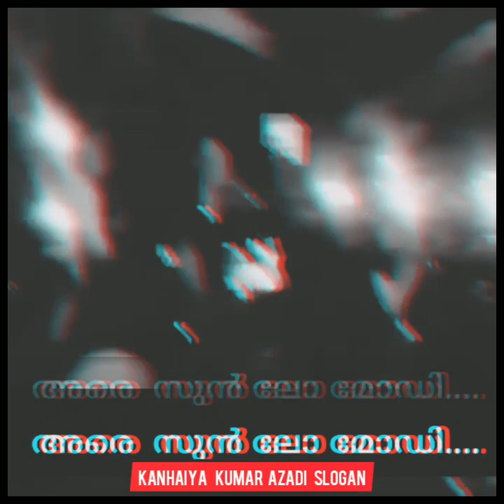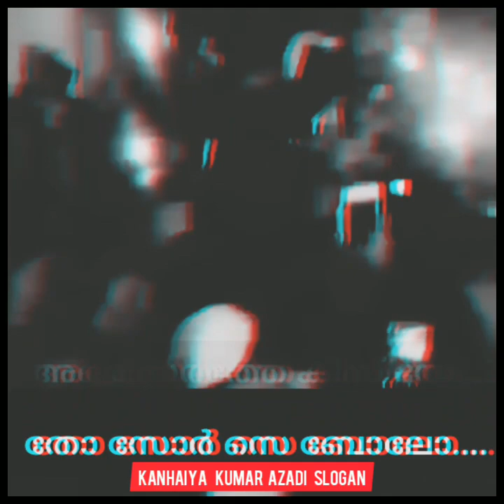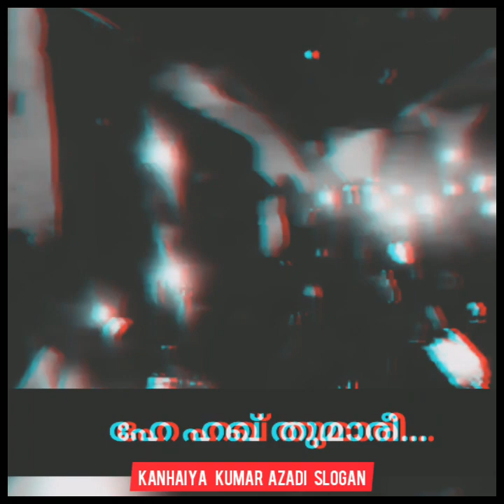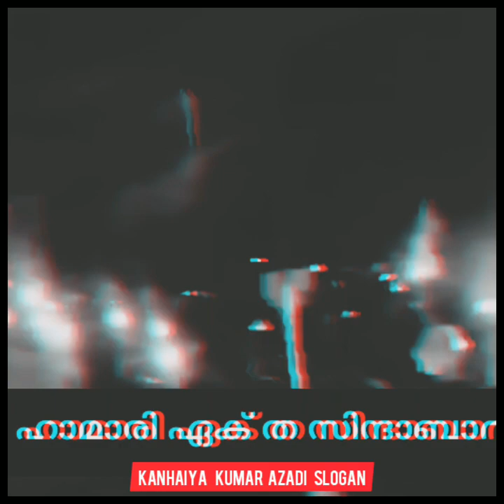Azadi | kanhaiyakumar slogan malayalam lyrics | azadi latest 2020